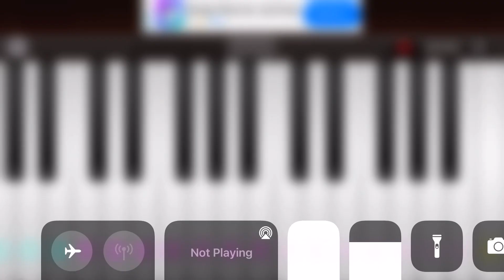do you guys recognize this song lmao